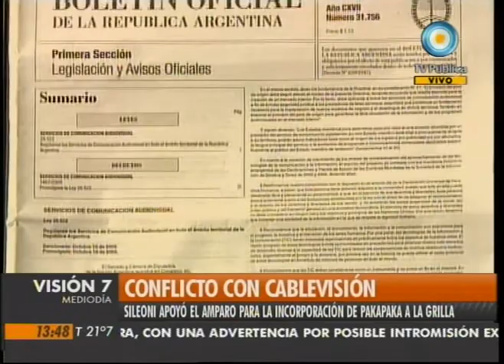Visión Siete: Sileoni, sobre el conflicto con Cablevisión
El ministro de Educación, Alberto Sileoni, apoyó el amparo ante la justicia presentado para que Cablevisión incorpore a su grilla el canal Pakapaka, íntegramente dedicado a los chicos. Emitido por Visión Siete, noticiero de la TV Pública argentina, el miércoles 6 de abril de 2011.